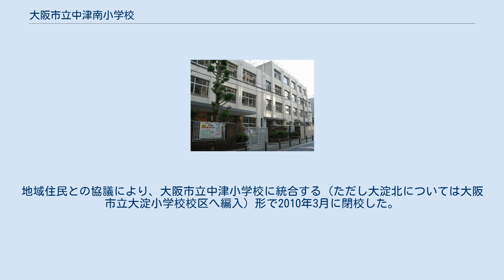大阪市立中津南小学校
大阪府の公立小学校_(廃止)
大阪市立中津南小学校（おおさかしりつ なかつみなみしょうがっこう）は、大阪府大阪市北区中津六丁目にあった公立小学校。
 中津のうち阪急電鉄の線路以西の地域と、大淀北1丁目の一部を校区としていた。
児童数の減少により、2010年3月に閉校した。
学校跡地は2011年8月より、大阪YMCAインターナショナルスクールに転用されている。
 当時の西成郡中津村で2番目の小学校として、大阪市中津第一尋常高等小学校（現在の大阪市立中津小学校）から分離する形で、1916年に西成郡中津第二尋常小学校として開校した。
 1922年は、新淀川開削によって隔てられた、当時の中津町成小路（現在の淀川区新北野付近）に設置された成小路分教場を、中津第一尋常高等小学校より移管した。
成小路分教場は1925年3月に独立し、大阪市中津第三尋常小学校となった。
 1925年には大阪市への編入に伴い大阪市立となっている。
また1941年には国民学校令により、大阪市中津南国民学校と称した。
 太平洋戦争に伴い、1944年には京都府天田郡西中筋村・上六人部村・中六人部村・下六人部村（現在の福知山市）へと学童集団疎開をおこなっている。
また1945年6月1日・6月7日の大阪大空襲により、木造校舎が全焼するなどの被害を受けた。
 戦災で校舎・校区の被害が大きかったため、1946年に大阪市中津国民学校（1947年に大阪市立中津小学校へ改称）へと統合され、一時休校となっていた。
 1954年には大阪市立中津南小学校として独立・再開した。
しかし2002年度・2003年度の2年間は大阪市の学校では珍しい複式学級を導入するなど、1学年1クラス・児童数100人に満たない小規模の状況が長期にわたって続いていた。
 そのため大阪市の学校規模適正化の対象校となった。
地域住民との協議により、大阪市立中津小学校に統合する（ただし大淀北については大阪市立大淀小学校校区へ編入）形で2010年3月に閉校した。
 （2009年度最終）